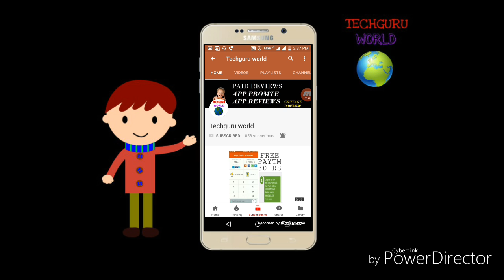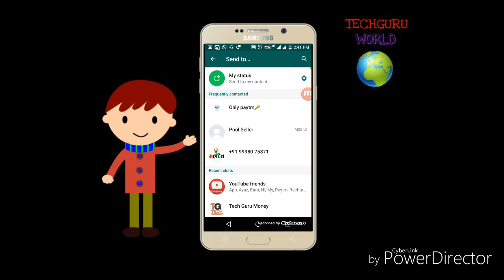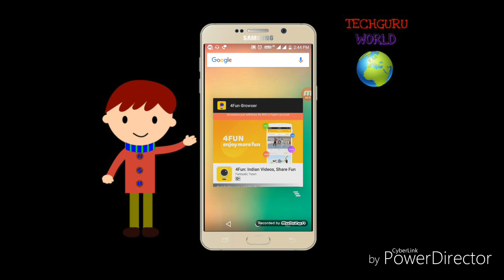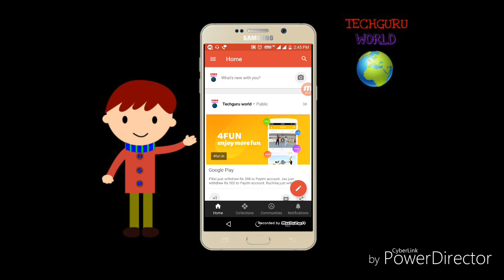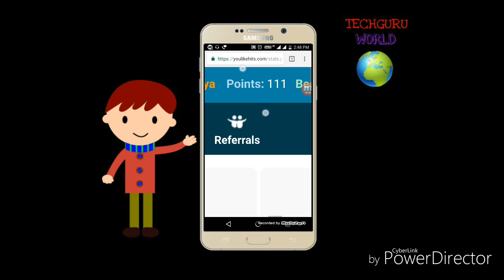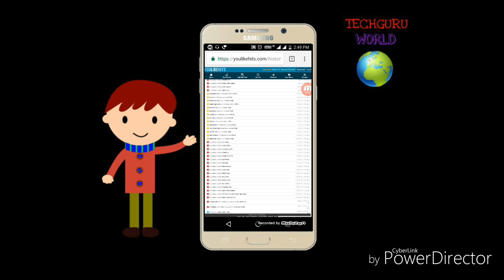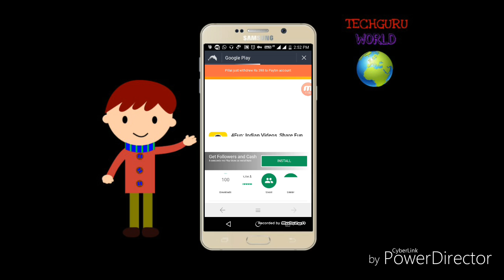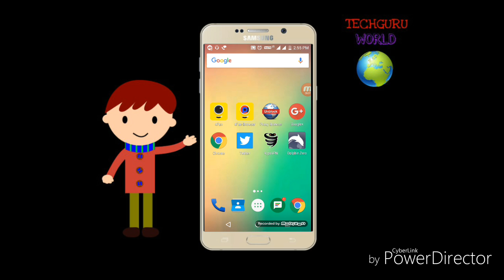New 4Fun App Unlimited Trick[9999] Diwali Offer By TechGuru World